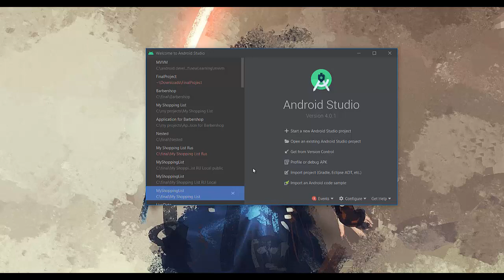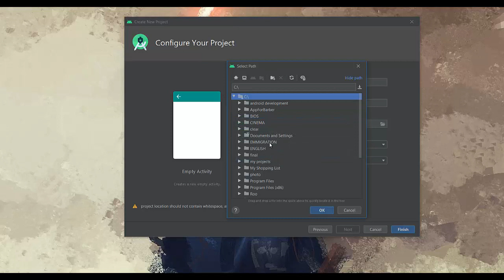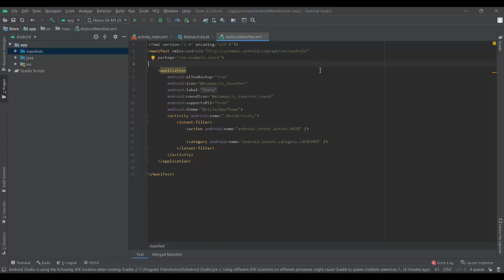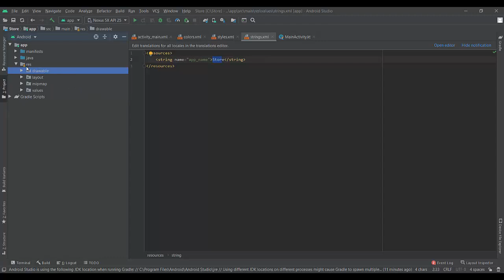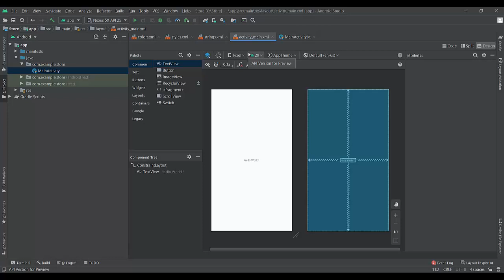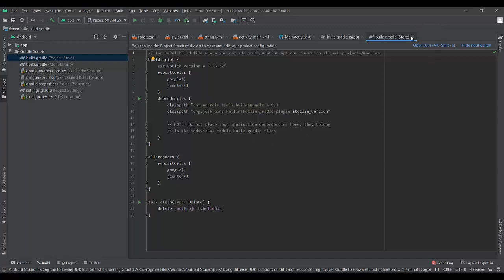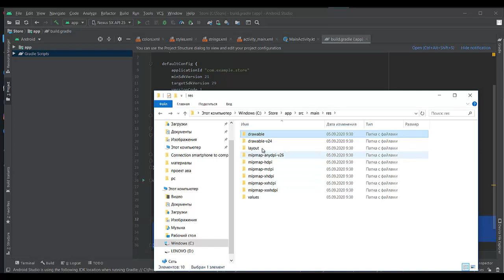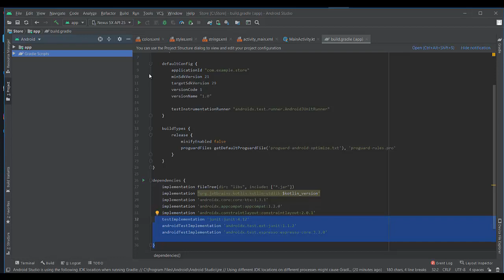Create and Structure Android App